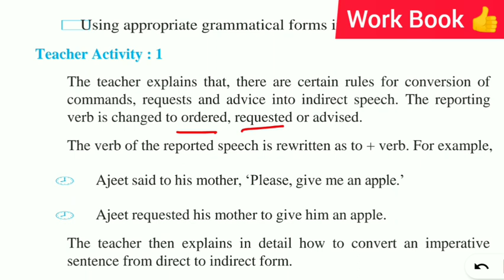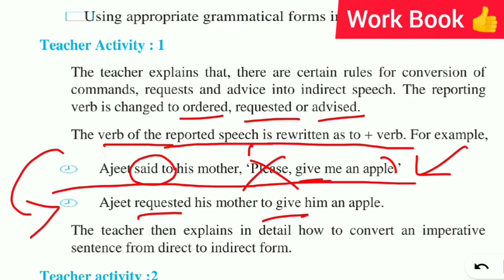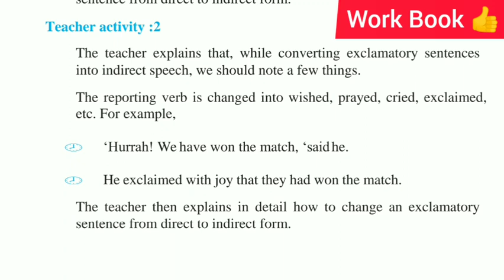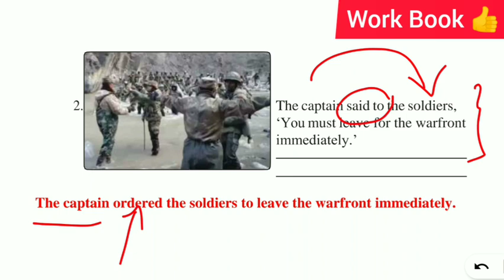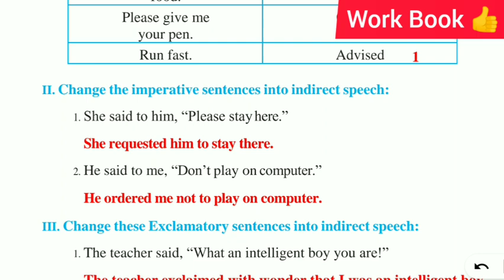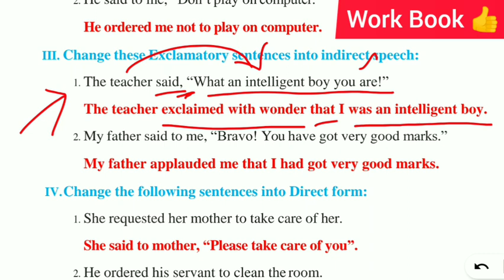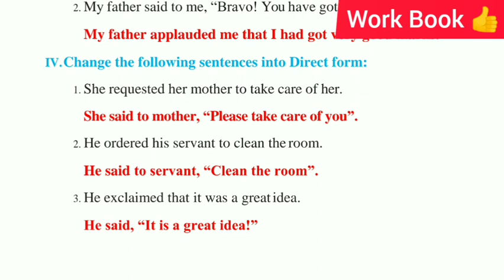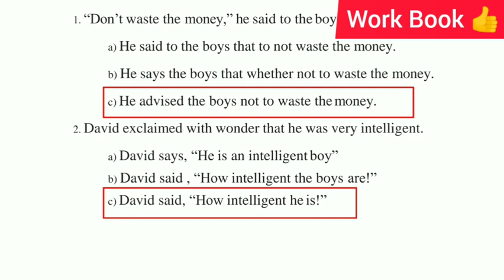8th English Refresher Course Module answers|Topic 15 Reported speech: Imperatives, Exclamatory